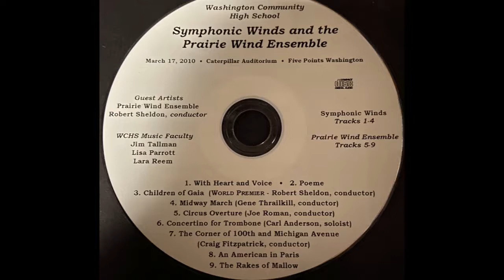2010-03-17 WCHS Symphonic Winds with Prairie Ensemble